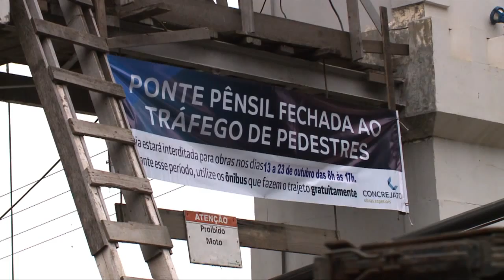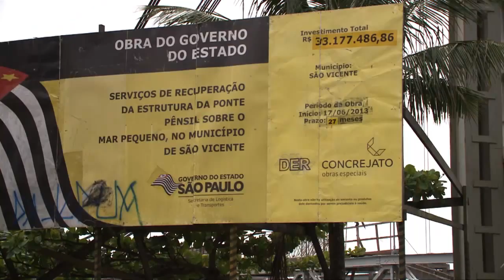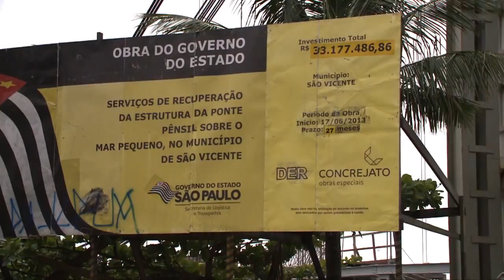Caderno Regional / Obras Ponte Pênsil - 13/10/2015 - Santa Cecília TV